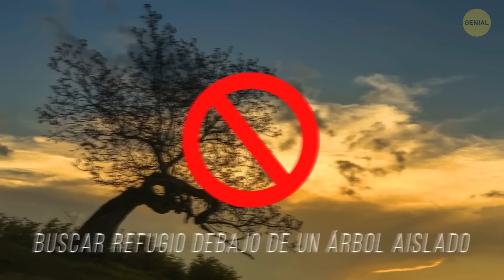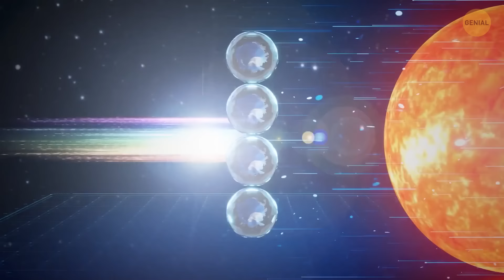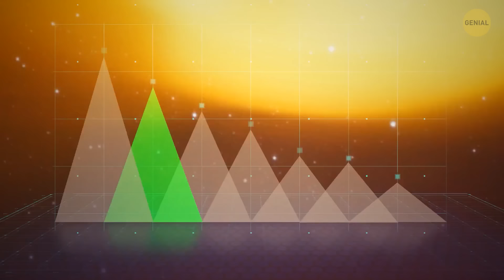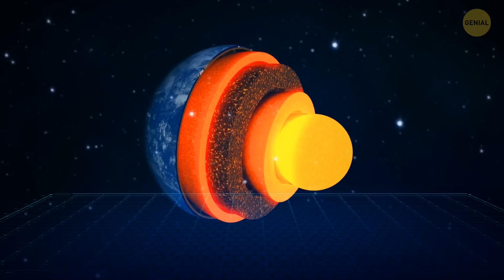Si Hay un Anillo Alrededor del Sol, Busca Refugio Rápido